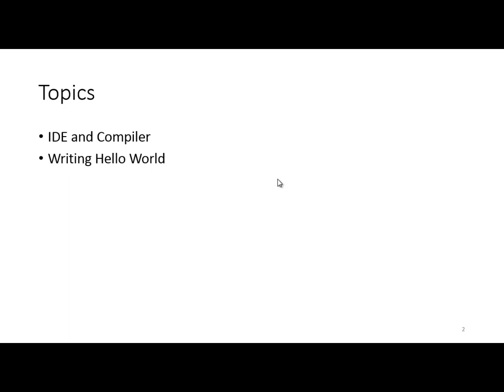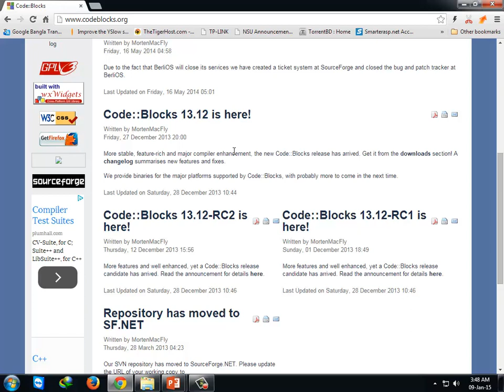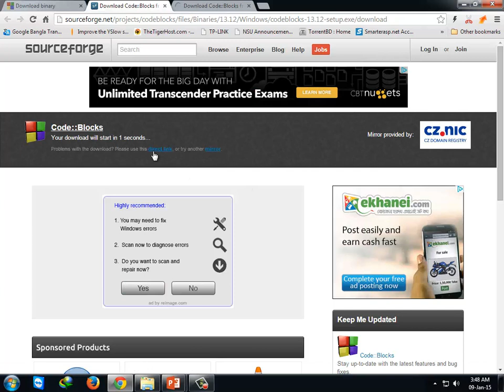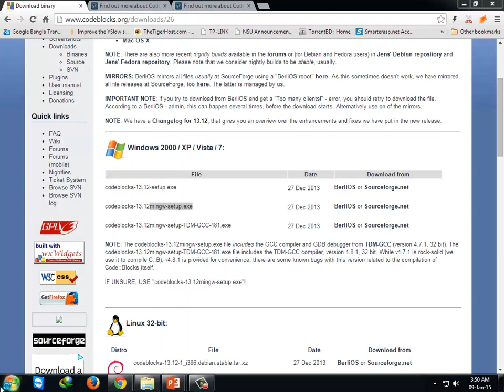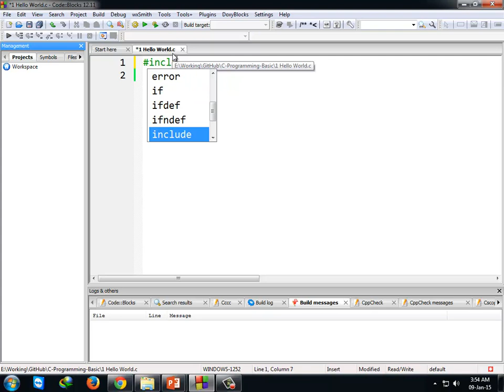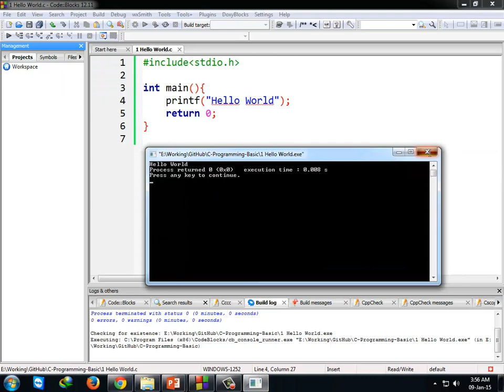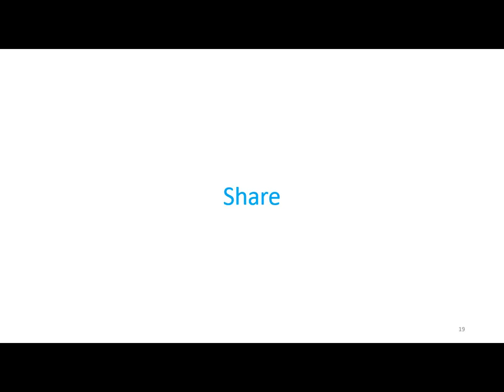02. Session 2 : Hello World In C (Bangla)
Hello World Program in C